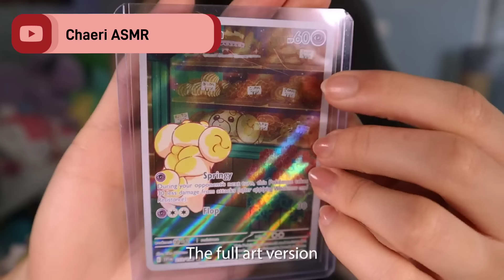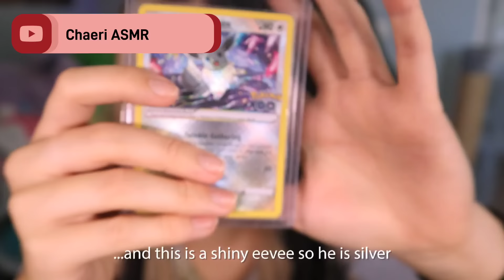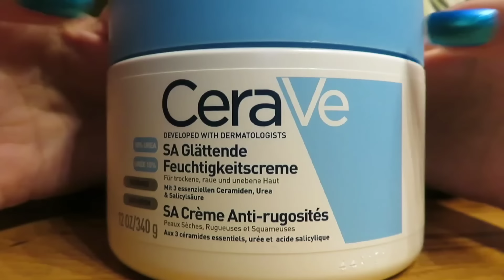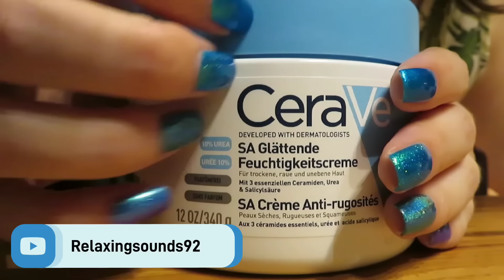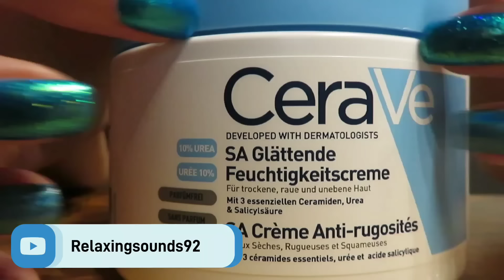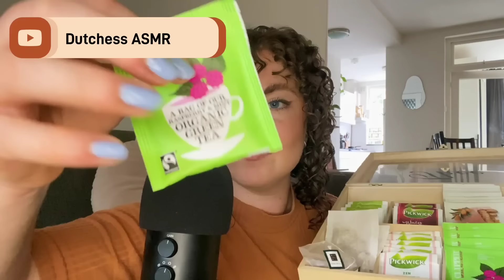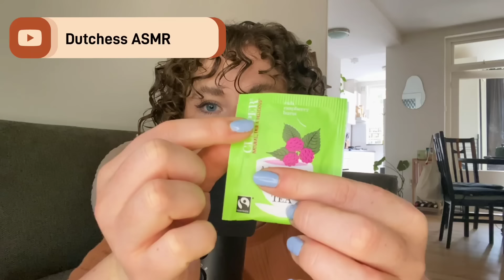THE First DUTCH ASMR Collab on Youtube 🇧🇪🇳🇱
Hello lovely chocolates! 🍫
IT IS FINALLY HERE!! The first ever Dutch Collab! And I had sooo much fun putting this together. Every asmrtist I have worked with was super kind and their part in this collab is suuuuper tingly! This is honestly the best ASMR video to watch if you want a Dutch ASMR trigger assortment. ;)
Soft spoken, whispers, mouthsounds, tapping,... It is the perfect tingle sandwich with everything and more. :) Enjoy, relax and tingle away!

Timestamps!
0:00 ~ Intro
2:05 ~ @ChaeriASMR
6:54 ~ @sparklingmoonasmr
10:53 ~ @ASMRyunky
13:55 ~ @IsabelImaginationASMR
18:33 ~ @alisasmr1101
21:35 ~ @Relaxingsounds92
26:10 ~ @things2asmr
30:23 ~ @ObviouslyASMR
35:20 ~ @DutchessAsmr
40:26 ~ @asmrbylisa
44:00 ~ @RapunzelASMR
47:41 ~ @ASMRfleur
53:10 ~ @rachelasmr4578
58:05 ~ @ASMaRja
1:02:14 ~ @JordiASMR
1:06:25 ~ @ElienASMR
1:11:46 ~ @dutchasmr00
1:16:00 ~ Thank you! + Outro

Please, don't feel obligated!

Please, only use these links if you can and really want to. I am more than grateful for every chocolate in family. ❤️🍫